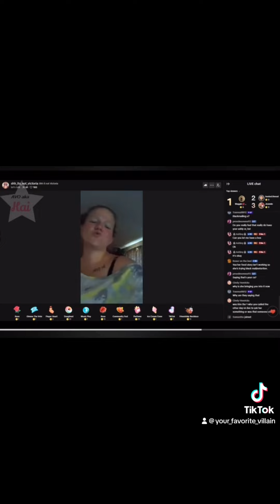Nope, sorry.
Why do people never realize that doubling down is the absolute worst thing to do? The BEST thing to do would be to just tell the truth.

Clips courtesy of @KaiFotze2.0